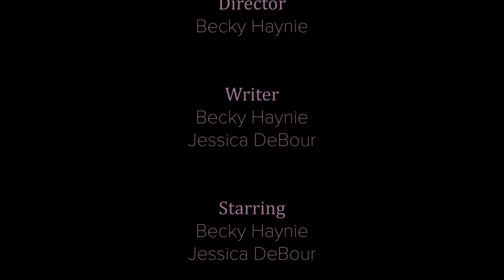4 Shorts presents: perspective Day of Independence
4 Shorts presents: perspective Day of Independence

4 Shorts introduction! 4 scenes 1 location 1 day to shoot it all! Martin Casaus (@martincasaus) had an idea on how to make some great film scenes and needed a film genius. In comes Becky Haynie (@beckyhaynieactress) with her film prowess. Martin talked to Becky. Becky made some magic happen and together they formed 4 Shorts! Some of the best filmmakers coming together to shoot 4 scenes shot in 1 location all in one day!

Hit that subscribe button so you see all of the film scenes as they come out Give us a sub on Youtube and follow us on our other social media for behind the scenes and more!